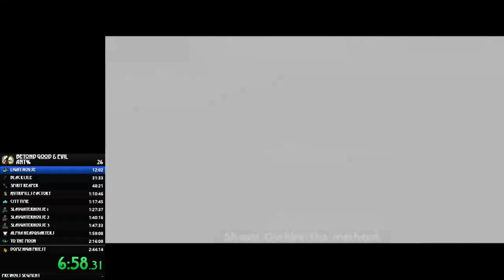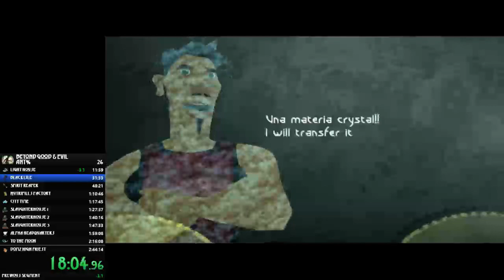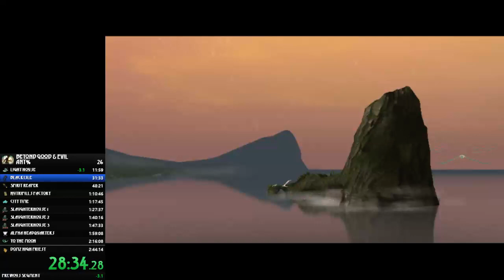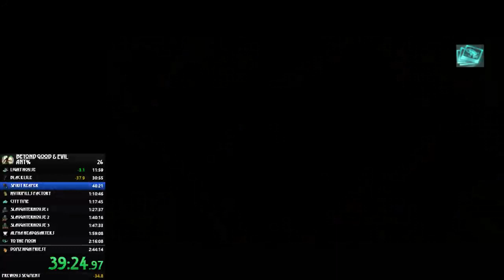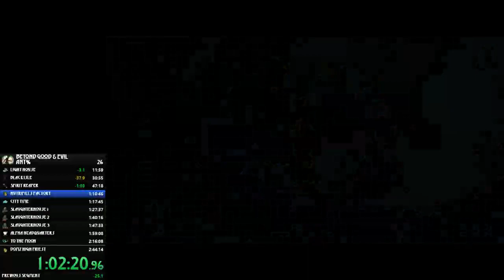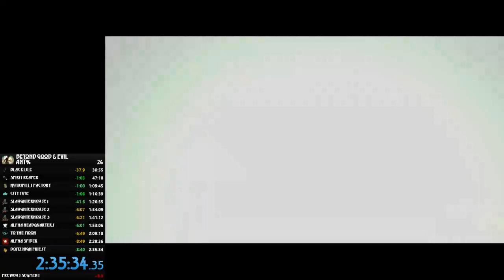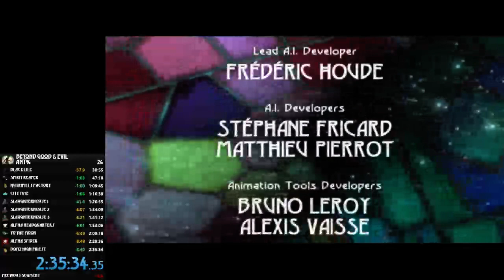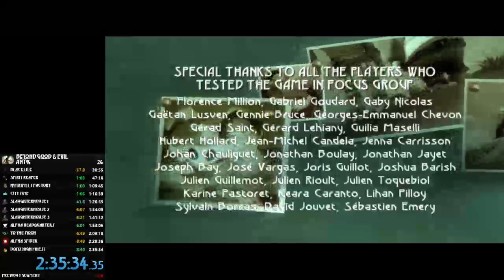BG&E Any% in 2:35:34.35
Gonna make some less mistakes next time, and get WR soon Kappa.